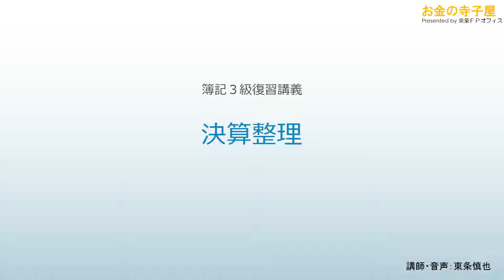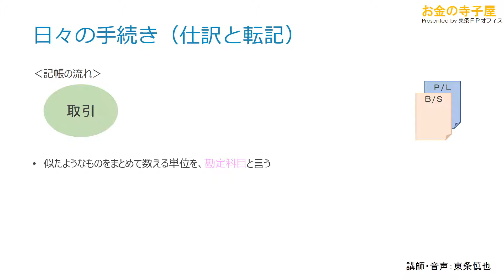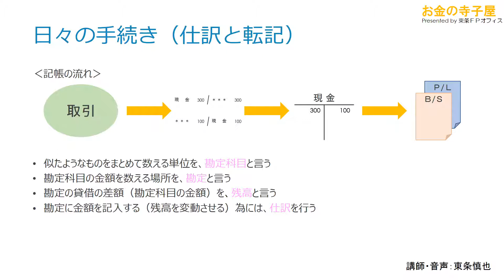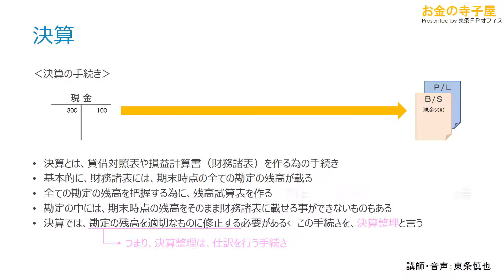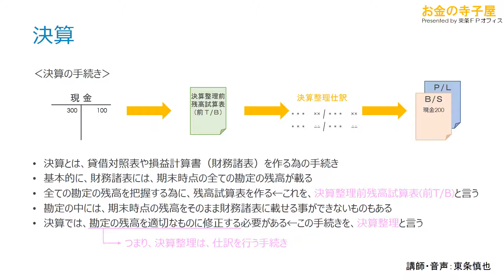【簿記３級講義】記帳の流れの復習（基本＋決算）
＊決算部分は、3:17からです。

ＦＰ・簿記試験受験者応援サイト「お金の寺子屋」の動画講義です。

YouTubeの画質を1080pまたは720pに設定して頂く事をお勧めします。